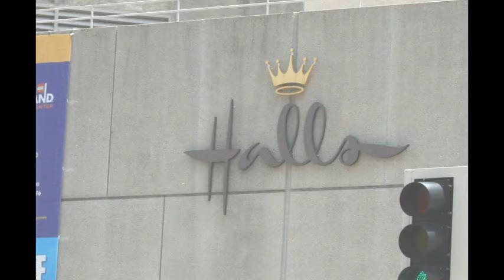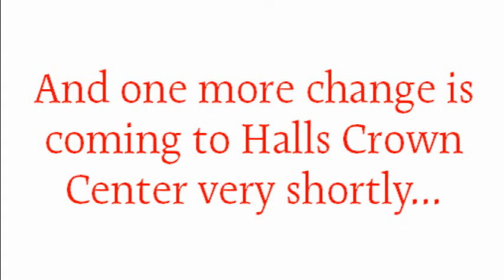What's Going On at Halls Crown Center?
A lot of exciting changes happening at Halls Crown Center this year!

You may have heard that SeaLife Aquarium and Legoland Discovery Center are under construction in what was formerly the first and second floors of Halls.

The Store for Men moved to amazing new digs on the 3rd Floor of Crown Center Shops. The original third floor is still open, business as usual for women's clothing, cosmetics, accessories, shoes and children's clothing.

We even have a few more changes up our sleeve! Come see us at Crown Center!